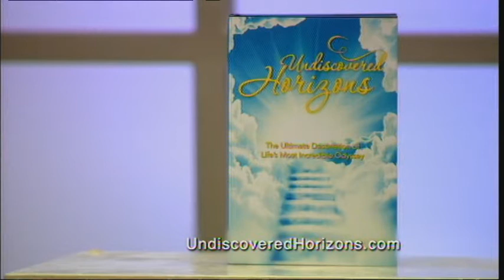Bobby Schuller im Gespräch mit Jim McComb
Jim McComb arbeitete 30 Jahre lang als Finanz-, Marketing und strategischer Manager in führenden amerikanischen Unternehmen.  Er ist ein gefragter Business Coach, Redner und Berater. Heute liegt sein Fokus darauf, über seine unentdeckten Horizonte zu sprechen.